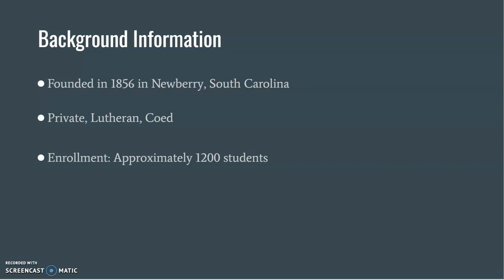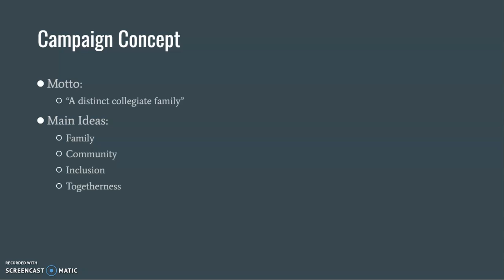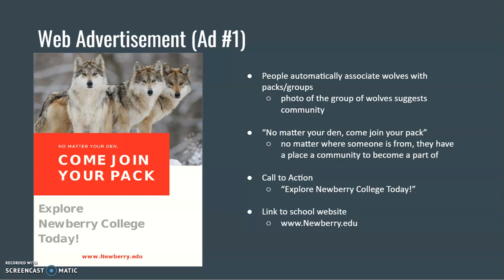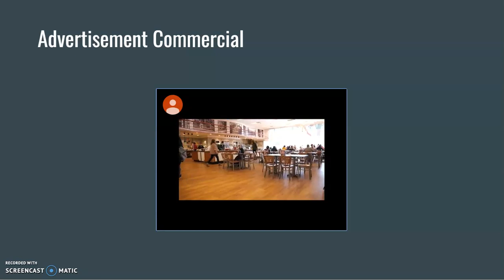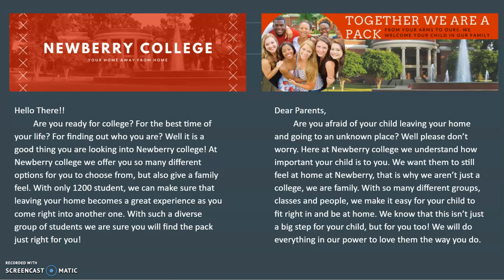Newberry College Ad Screencast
Screencast-o-matic